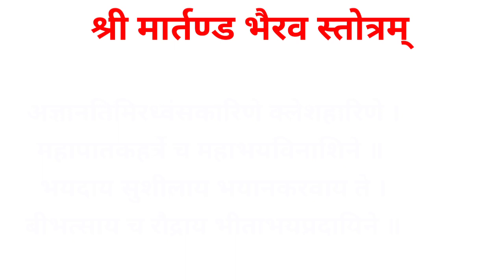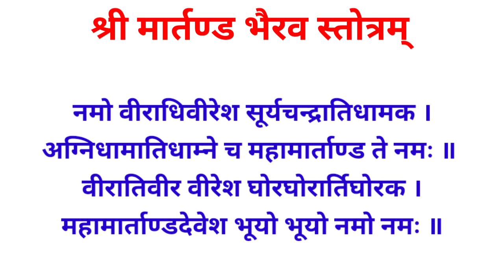श्री मार्तण्ड भैरव स्तोत्रम् l मार्तण्ड भैरव स्तोत्रम् | Shri Martand Bhairav ​​Stotram l Martand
श्री मार्तण्ड भैरव स्तोत्रम् l मार्तण्ड भैरव स्तोत्रम् | Shri Martand Bhairav ​​Stotram

भैरवा ऊचुः
नमो मार्ताण्डनाथाय स्थाणवे परमात्मने ।
भैरवाय सुभीमाय त्रिधाम्नेश नमो नमः ॥
मृतोद्धारणदक्षाय गर्भोद्धरणहेतवे ।
तेजसां केतवे तुभ्यं हेतवे जगतामपि ॥
हिरण्यगर्भरूपाय धीप्रणोदाय ते नमः ।
ओङ्कारव्याहृतिस्थाय महावीराय ते नमः ॥
वीरेशाय नमस्तुभ्यं क्षेत्रेशाय नमो नमः ।

वेदार्थाय च वेदाय वेदगर्भाय शम्भवे ॥
विश्वामित्राय सूर्याय सूरये परमात्मने ।
महाभैरवरूपाय भैरवानन्ददायिने ॥
द्विविधध्वान्तध्वंसाय महामोहविनाशिने
मायान्धकारनाशाय चक्षुस्तिमिरभञ्जिने ॥
मन्त्राय मन्त्ररूपाय मन्त्राक्षरविचारिणे ।
मन्त्रवाच्याय देवाय महामन्त्रार्थदायिने ॥
यन्त्राय यन्त्ररूपाय यन्त्रस्थाय यमाय ते ।
यन्त्रैर्नियन्त्रैर्नियमैर्यमिनां फलदाय च ॥
अज्ञानतिमिरध्वंसकारिणे क्लेशहारिणे ।
महापातकहर्त्रे च महाभयविनाशिने ॥
भयदाय सुशीलाय भयानकरवाय ते ।
बीभत्साय च रौद्राय भीताभयप्रदायिने ॥
तेजस्वितेजोरूपाय चण्डायोग्राय ते नमः ।
बीजाय बीजरूपाय बीजभर्गाय ते नमः ॥
क्रोधभर्गाय देवाय लोभभर्गाय ते नमः ।
महाभर्गाय वै तुभ्यं ज्ञानभर्गाय ते नमः ॥
घोरभर्गाय ते तुभ्यं भीतिभर्गाय ते नमः ।
सुशोकाय विशोकाय ज्ञानभर्गाय ते नमः ॥
तत्त्वभर्गाय देवाय मनोभर्गाय वै नमः ।
दारिद्र्यदुःखभर्गय कामभर्गाय ते नमः ॥
हिंसाभर्गाय तामिस्रभर्गाय जगदात्मने ।
अतिदुर्वासनाभर्ग नमस्ते भैरवात्मने ॥
ध्यायन्ते यं भर्ग इति भर्गभर्गाय ते नमः ।
रोगभर्गाय देवाय पापभर्गाय ते नमः ॥
महापातकभर्गाय ह्युपपातकभर्गिणे ।
महानिरयभर्गाय नृत्तभर्गाय ते नमः ॥
क्लेशभर्गाय देवाय भौतिकघ्नाय ते नमः ।
मृत्युभर्गाय देवाय दुर्गभर्गाय ते नमः ॥
ध्यानाद्ध्यायन्ति यद्भर्गं यमिनः संयतेन्द्रियाः ।
नाथाय भर्गनाथाय भर्गाय सततं नमः ॥
वीरवीरेश देवेश नमस्तेऽस्तु त्रिधामक ।
महामार्ताण्ड वरद सर्वाभयवरप्रद ॥
नमो वीराधिवीरेश सूर्यचन्द्रातिधामक ।
अग्निधामातिधाम्ने च महामार्ताण्ड ते नमः ॥
वीरातिवीर वीरेश घोरघोरार्तिघोरक ।
महामार्ताण्डदेवेश भूयो भूयो नमो नमः ॥
इति श्रीमार्तण्डभैरवस्तोत्रं सम्पूर्णम् ।